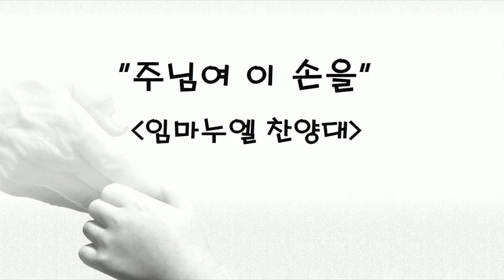어거스타감리교회 임마누엘 찬양대 '주님여 이 손을 꼭잡고 가소서'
어거스타감리교회 임마누엘 찬양대
'주님여 이 손을 꼭잡고 가소서'